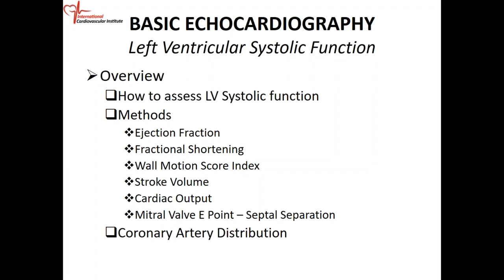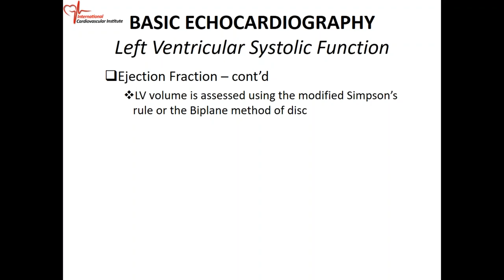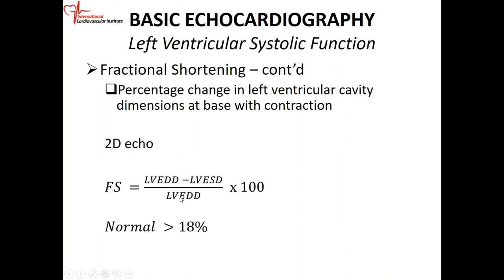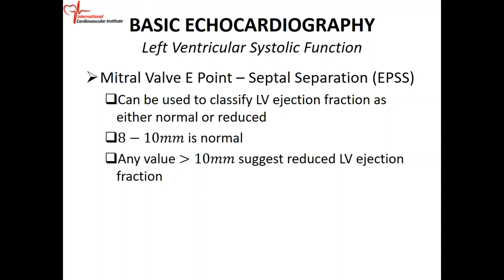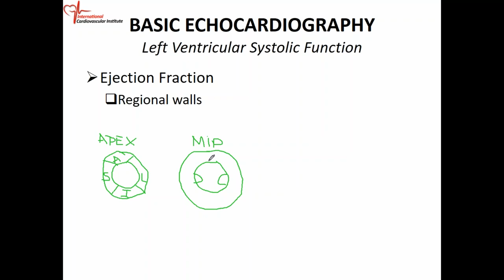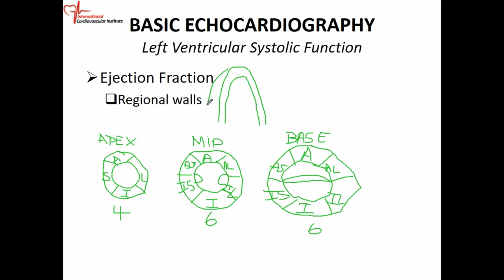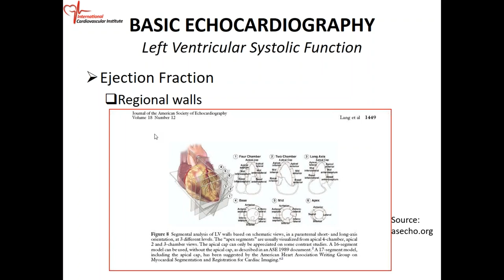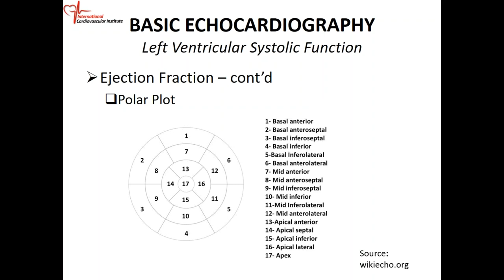2017 10 28 06 10 First year saturday lecture